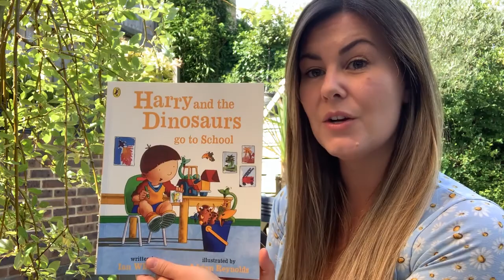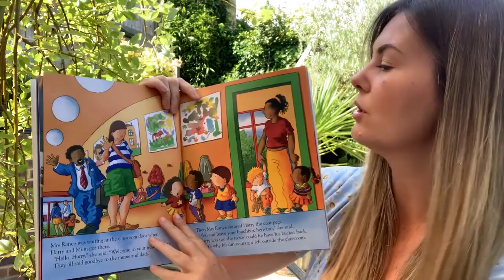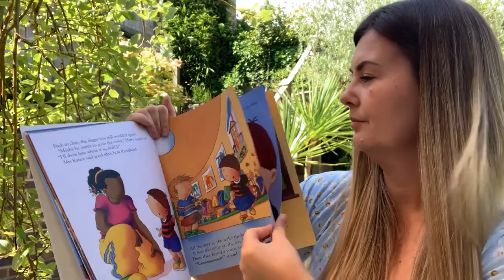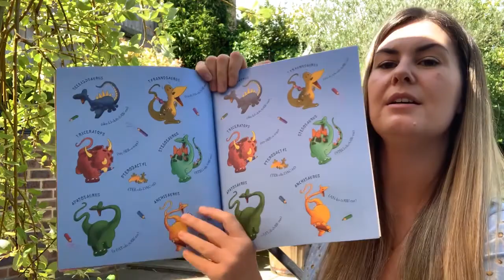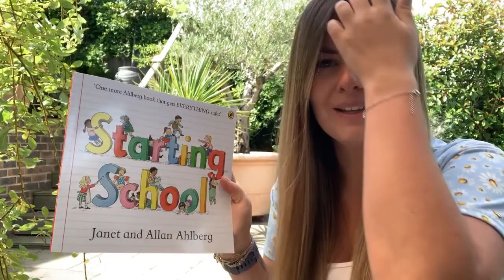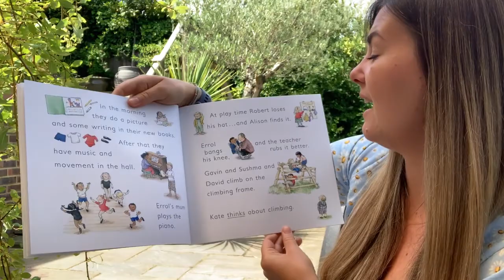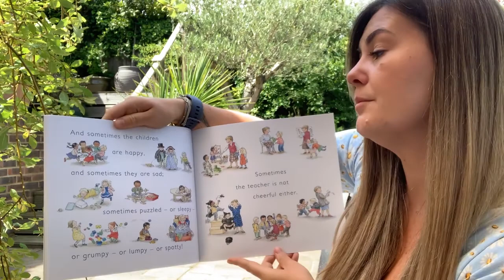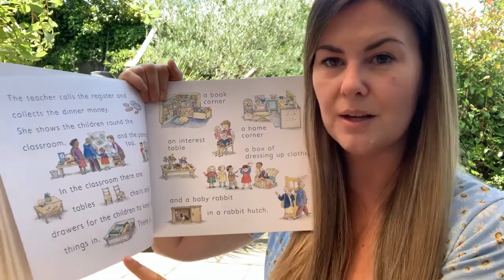New Entrants 2020 - Story Time with Miss Brisley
Another fantastic transition video for our new Year R children.